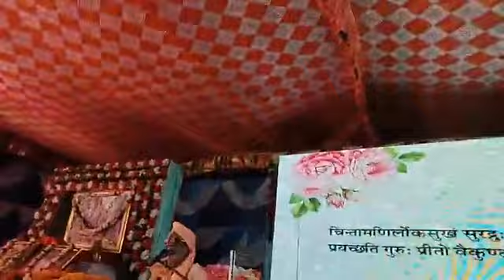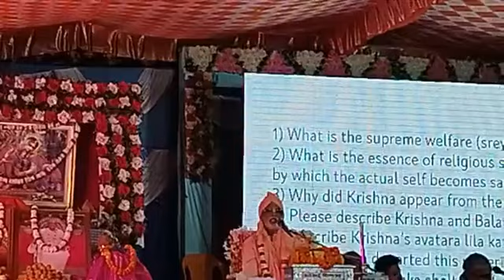11/04/24 evening - Sri Bhagavat-saptaha, day 2 PART 2 - Ayodhya, India| Srila BV Vana Maharaja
11/04/24 evening - Sri Bhagavat-saptaha, day 2 PART 2 - Ayodhya, India| Srila BV Vana Maharaja
- About the importance of Bhagavad-katha, when Krsna presents Himself as transcendental sound.
- ⁠The sound of reciting Srimad Bhagavatam is like the sunrise, all the darkness and suffering of the jivas are eliminated.
- ⁠Lila of Garuda telling Hanuman that Krsna/Ramacandra was calling him.
- ⁠Krsna is sarva-avatari, the source of all incarnations.
- ⁠The Bhagavatam explains that attainment of prema is the highest spiritual attainment. How to achieve this?
- Those who have a demonic nature are in the quality of ignorance.
- ⁠Demigods are devotees of Visnu/Krsna.
- ⁠The perfect listener is Pariksit Maharaja. Three types of listeners: Sorota - a tool that breaks the betel nut, that is, those who do not listen and still get in the way by talking about worldly things; Srota - those who listen; Sota - those who sleep.
- We should listen to the profound topics contained in Srimad Bhagavatam.
- ⁠When the devotee wishes to hear the katha of Srimad Bhagavatam, Krsna enters the heart and prema manifests.
- ⁠Bhagavatam is made of prema!
- ⁠The importance and beauty of the first three slokas of Srimad Bhagavatam.
- ⁠How to develop firm faith in Srila Gurudeva: Dhyana Mulam Guru Murti Puja Mulam Guru Padam Mantram Mulam Guru Vakyam Moksha Mulam Guru Krpa.
- In the First Chapter of the First Canto of Srimad Bhagavatam it is described that in Naimisaranya, Saunaka Rsi and other sadhus asked six questions to Suta Gosvami.
- ⁠Narada Rsi causes problems wherever he goes? What he does is increase love.
- ⁠Lord Siva explains to Parvati that the bone garland he wears is formed from the skulls of all the bodies she abandoned.
- ⁠Siva never dies, although his consort Parvati dies, but he marries only her in all his lives!
- ⁠The name of Sri Radha is written in all the Vedic Scriptures: Sri means “sarva-laksmi-mayi Srimati Radhika.
- ⁠Without Radha, Krsna is half, incomplete.
- ⁠Radha's name comes before Krsna's name.